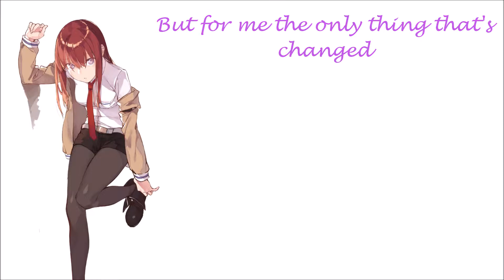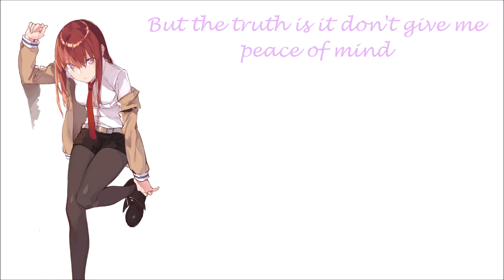Nightcore - Not ok lyrics